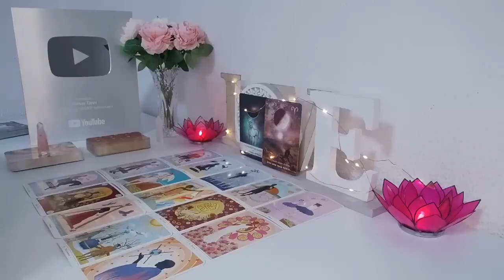SCORPIO I WILL CUT MY HAND IF THIS PREDICTION DOESN'T WORK FOR YOU !! JUNE 2024 TAROT READING